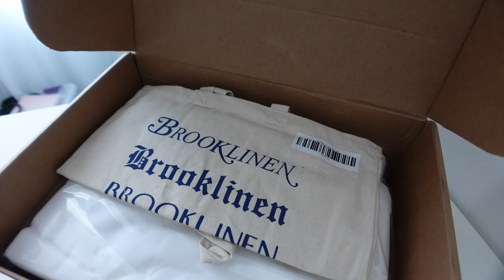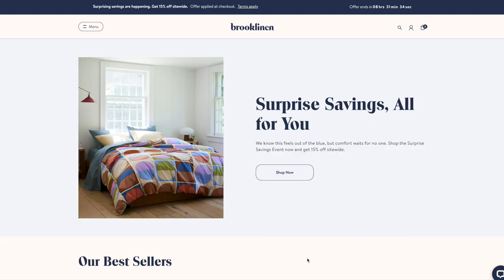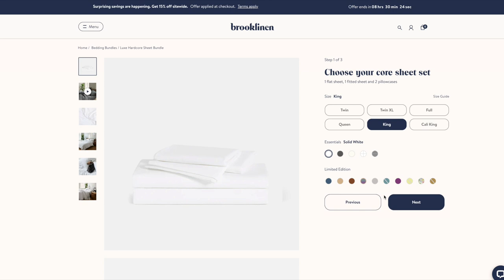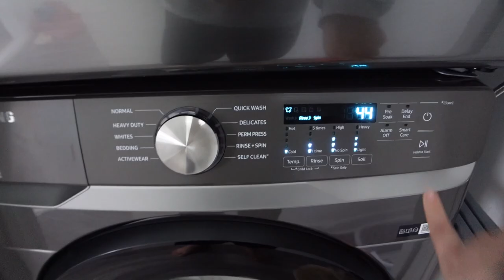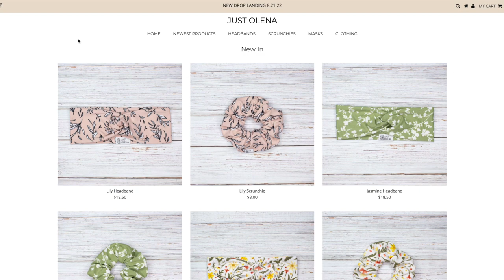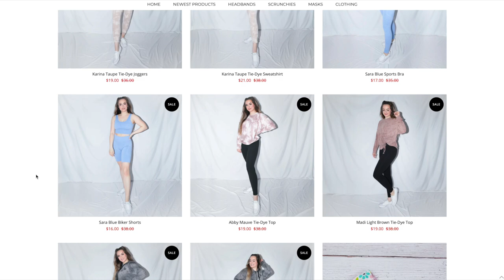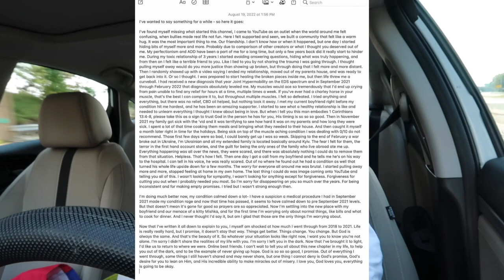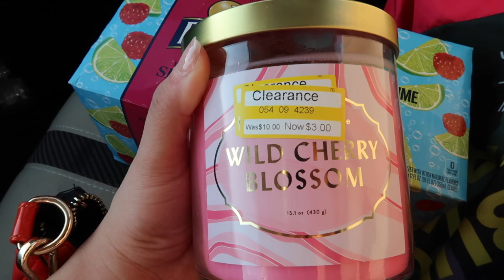VLOG | Work, Bedroom Transformation & Run Errands With Me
(if you're watching this after 9/8, you can still get a discount!

✖✖✖  SOCIAL MEDIA  ✖✖✖
✖✖✖  FAQs  ✖✖✖
Canon G7X
Sony a5100
Editing Software? Final Cut Pro X
A special dayinthelife of IamJustaVlogger, follow me around in this vlog as I manage to make life even more complicated!